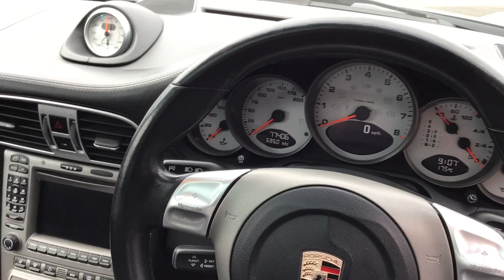Porsche Sold, 2007 997 Targa 4 S Tiptronic S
Sold by Williams Crawford Passion for Porsche, 2007 997 Targa 4 S Tiptronic S.

77,406 miles

A 2007 Targa 4 S in Arctic silver metallic with full black leather interior.

Serviced at correct intervals, most recently by us.

Great spec including:

* Sport Chrono Plus
* Sports exhaust system (sounds EPIC!!)
* Stainless steel tailpipes
* 19" Turbo alloys
* ParkAssist
* Heated seats
* Porsche crest embossed in headrests
* PCM with navigation module

Inspection: All our cars are sold following a full inspection by our technicians.

Reserve:  Don’t lose the car you want; if you are miles away and can’t get to us immediately, we will provide detailed, accurate and honest information supported by photographs and video. We can reserve a car against a small deposit. We guarantee that if the Porsche is not as described when you come to view or when we deliver, we will give you your deposit back.

Warranty:  We offer our very own warranty on our modern and classic Porsche for your peace of mind.

Financing:  We can arrange finance (subject to status) through one of our associated lenders (including specialist 10 year classic car loans).

Delivery:  We can deliver to your doorstep in the UK or arrange export anywhere in the world.

Part exchange:   Any make of vehicle considered.

Porsche Finder Service:  If we don’t have the Porsche you want in stock, call or email. We offer a very successful Finder Service. Let us do the hard work for you….it’s our job.

Williams Crawford Passion for Porsche, established 1991. We deal with all aspects of Porsche; buy, sell, broker, service, restore, custom build, race and event preparation.